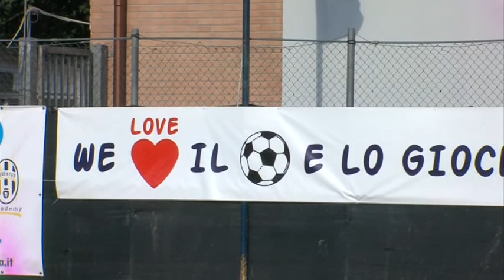Torneo "Menchi 2013" Esordienti 2000